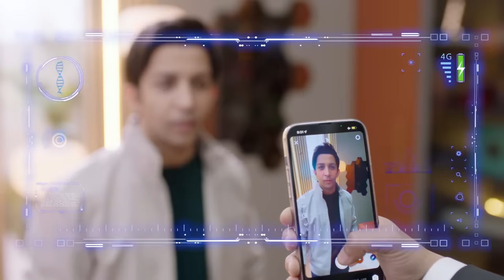هتموت من الضحك مع يوسف واللي هيحصله لما مراته هتديله حباية تخلي عنده هرمونات الحمل😁 في بيتنا روبوت ٢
مسلسل في بيتنا روبوت ٢ 🤖
كل يوم  طوال شهر رمضان علي قناة الحياة
❤بعد اذان المغرب مباشرة

تأليف :عمرو وهبه
اخراج : اسامة عرابي